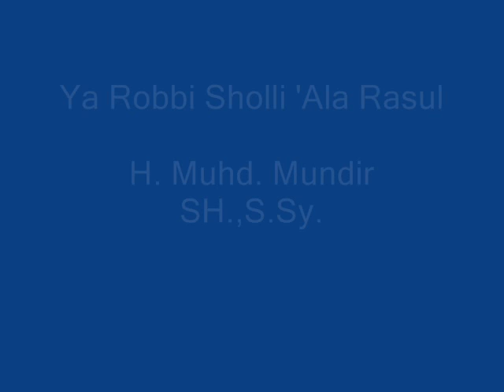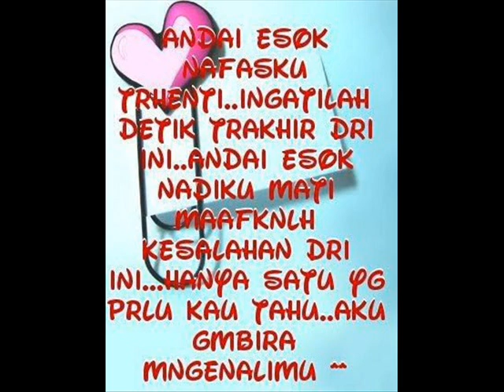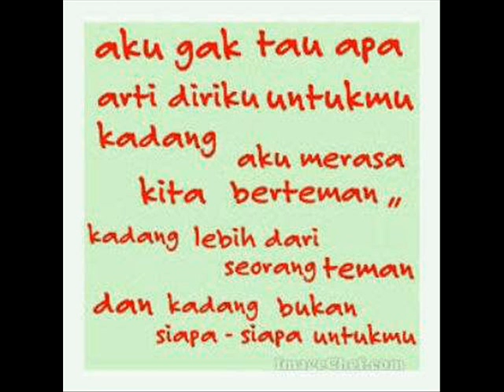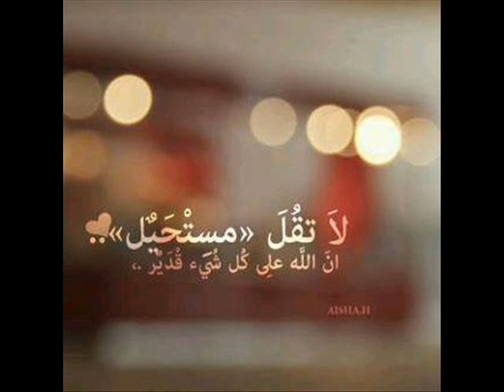SHOLAWAT ALAR RASUL atau ASNAWIYAH || DR. MUHAMMAD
Sholawat  _Ya Robbi Sholli 'Ala Rasul
BERSAMA
Al-Irsyad Sholawat & Rebana Group, Pare-Kediri-Jawa Timur-Indonesia
Vocal : ""Drs. H. Muhd. Mundir, SH.,L.LM. dkk..